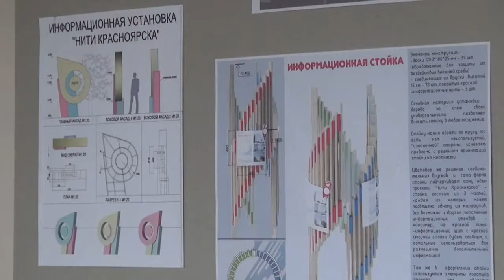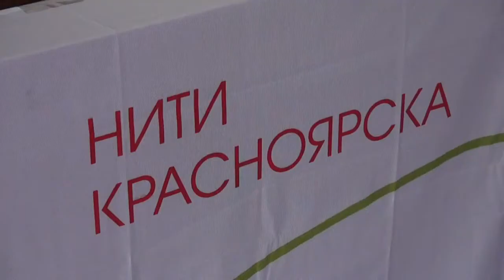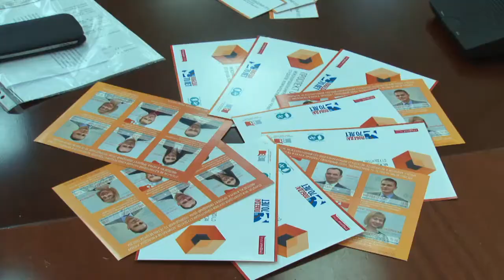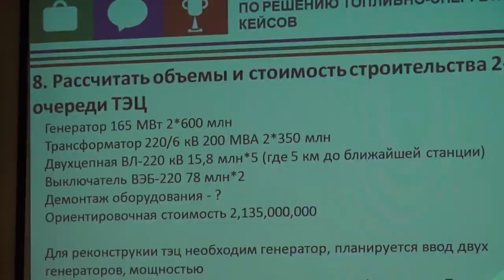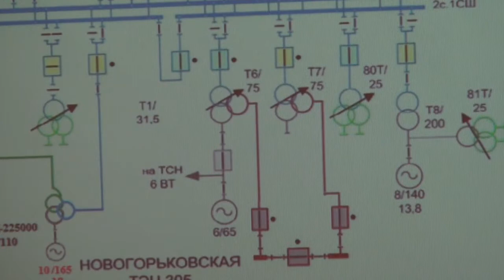Новости ТВ СФУ. Выпуск 114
Научная конференция «Молодежь и наука» вновь открывает двери студентам, аспирантам и молодым ученым России, США, Китая и других стран. Теперь она  не только имеет статус «международной», но и обрела собственное имя «Проспект Свободный — 2015».
Студенты политехнического института СФУ поучаствовали в интеллектуальных состязаниях электроэнергетиков.  Экспертами отборочного этапа выступили крупнейшие энергокомпании региона.
Скоро в Красноярске рядом с привычной белой «зеброй» на асфальте появятся цветные линии. Гости и жители города, передвигаясь по историческому центру, смогут с легкостью узнавать много нового.